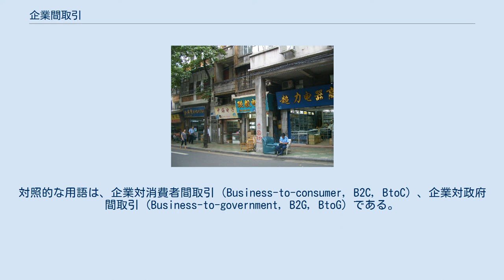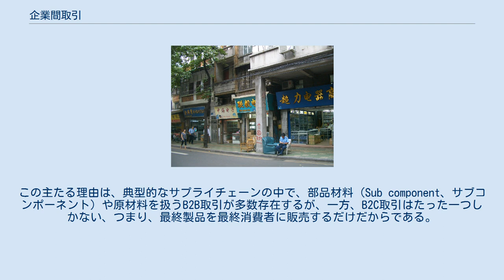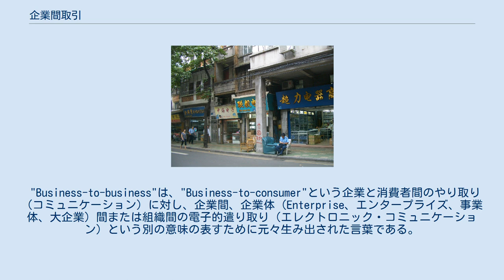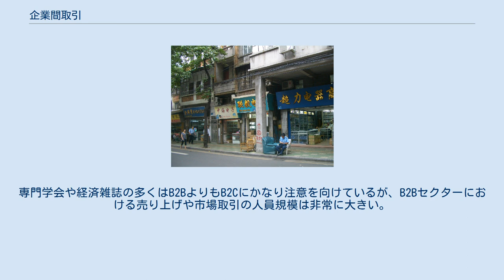企業間取引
広州の「電子部品地区」。
ここでは消費者向け商品の製造に電子部品を利用する企業向けにそれらを売る店舗が多数存在する。
 企業間取引（きぎょうかんとりひき、英: business-to-business, B2B, BtoB）とは、製造業者（メーカー）と卸売間、または卸売と小売間など、企業の間での商取引のこと。
対照的な用語は、企業対消費者間取引（Business-to-consumer, B2C, BtoC）、企業対政府間取引（Business-to-government, B2G, BtoG）である。
英語の元の語でも和訳でも明らかにその後に続くべき transaction (取引）なり marketing （マーケティング）なりが欠落しているが、意味が取れることからもはや用例として欠落したものが言葉となっている。
 B2B取引の規模は、B2C取引のそれよりも遥かに大きい。
この主たる理由は、典型的なサプライチェーンの中で、部品材料（Sub component、サブコンポーネント）や原材料を扱うB2B取引が多数存在するが、一方、B2C取引はたった一つしかない、つまり、最終製品を最終消費者に販売するだけだからである。
例えば、自動車メーカーは自動車の製造のため、タイヤ、前面ガラスの原材料となるガラス、ゴムホースをそれぞれの製造業者から購入するなど、複数回のB2B取引を行う。
最終取引、すなわち完成した車を消費者に売るというのは、単一（single）のB2C取引である。
 B2Bという用語はまた、コミュニケーションとコラボレーションの文脈でも用いられることがある。
多くの企業とそのビジネスにおいて、今やソーシャルメディアは消費者との接点を得るため、B2C取引の一環として、利用されている。
しかしながら企業内部でも同様の手段を利用しており、このことから従業員間での相互交流も可能となっている。
このような従業員間のコミュニケーションが生まれるときに、これを"B2B"コミュニケーションと呼ぶ場合もある。
 "Business-to-business"は、"Business-to-consumer"という企業と消費者間のやり取り（コミュニケーション）に対し、企業間、企業体（Enterprise、エンタープライズ、事業体、大企業）間または組織間の電子的遣り取り（エレクトロニック・コミュニケーション）という別の意味の表すために元々生み出された言葉である。
のちにこの語は結局はマーケティングに関する言葉として使われるようになり、加えて初めのうちは「生産財」（"Industrial goods"）あるいは「中間財」または「資本財」（"Capital goods"）に関するマーケティング、市場取引を示す用語であった。
こんにちでは、企業が扱う全ての製品、サービスを説明するのに幅広く用いられる。
専門学会や経済雑誌の多くはB2BよりもB2Cにかなり注意を向けているが、B2Bセクターにおける売り上げや市場取引の人員規模は非常に大きい。